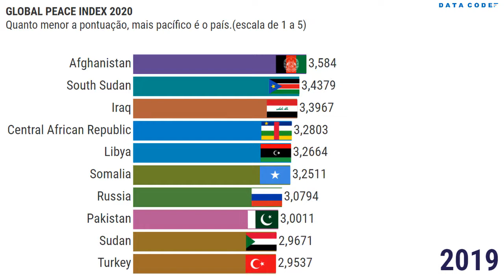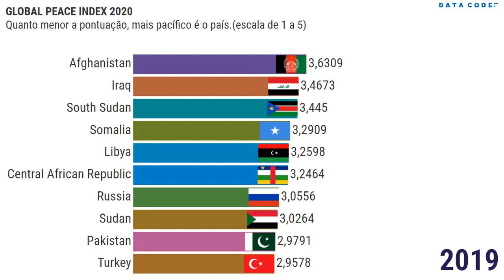The most dangerous countries in the world in 2009 - 2020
Source: Vision of Humanity

 themes:

most dangerous countries in the world most
dangerous countries in the world 2009 most dangerous countries in the world 2020 most dangerous countries in the world 2021